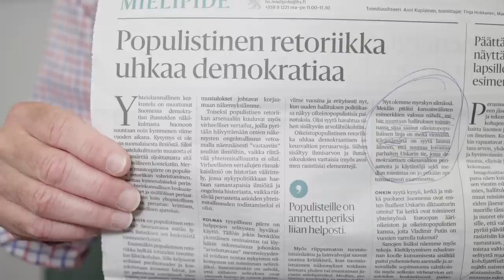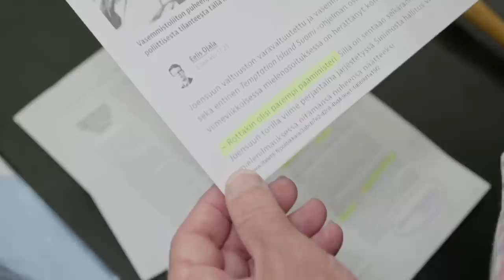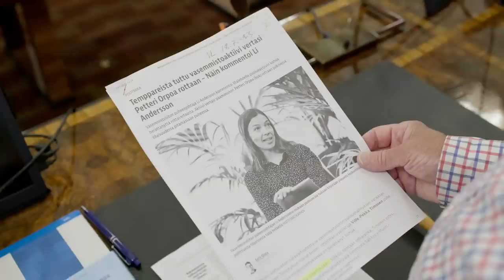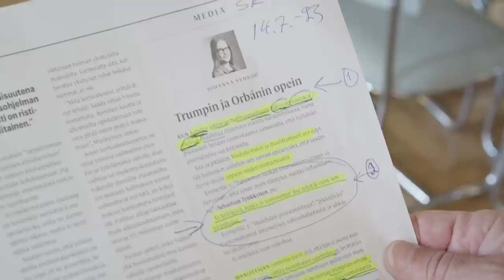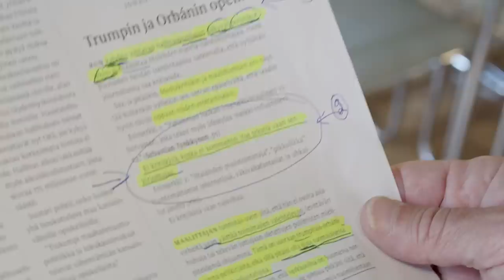BenTV: Voitaisiinko nyt lopettaa ja tuomita kaikki vihapuhe?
Miksi vasemmistolainen vihapuhe on hyväksyttävämpää kuin oikeistolainen?